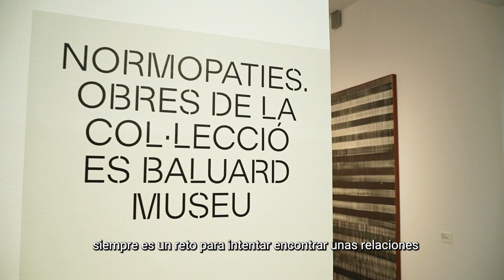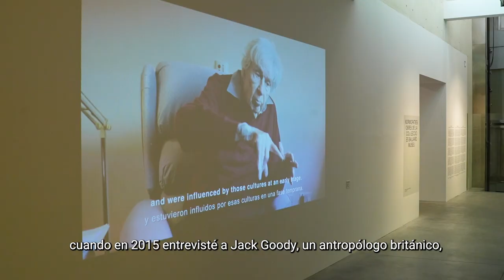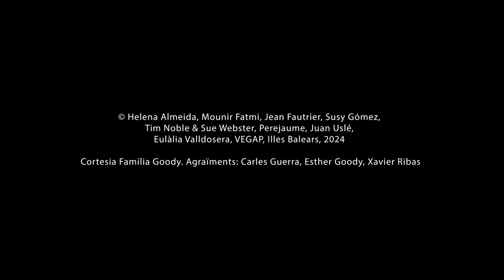Visita a l'exposició «Normopaties. Obres de la Col·lecció Es Baluard Museu»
L’exposició «Normopaties. Obres de la Col·lecció Es Baluard Museu», comisariada per Carles Guerra, presenta una selecció d’obres del fons del museu datades entre la postguerra europea i les dues primeres dècades del segle XXI de la qual se’n deriva un assaig sobre la relació de l’escriptura com a tècnica d’exercici del poder i el seu afany de normativització. Tot això a partir d’un encontre amb l’antropòleg britànic Jack Goody, conegut per les seves aportacions a una història que revela els efectes que va tenir la irrupció de l’escriptura en l’antiguitat. L’enregistrament de la darrera entrevista amb aquest investigador, poc abans de la seva mort, fa de pròleg a la tria de la Col·lecció. En la nostra contemporaneïtat, però, les formes de poder són tan heterogènies com les formes d’escriptura que proliferen.